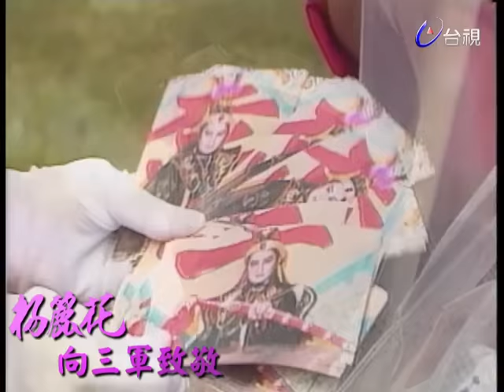楊麗花赴金門勞軍 團康唱戲與阿兵哥玩成一片【楊麗花向三軍致敬】精彩